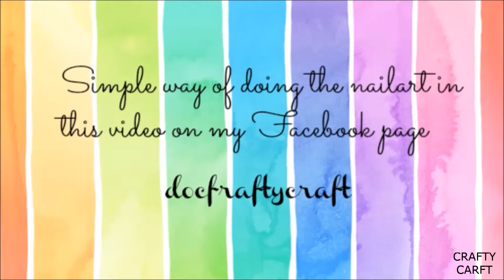10 DIY CHRISTMAS TREE ORNAMENTS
In this video you will learn HOW TO MAKE 10 DIY CHRISTMAS TREE ORNAMENTS for Christmas Tree .

This christmas decorate your christmas tree with a handmade ornaments.
If you have any doubt then let me know by commenting below.

--Check out--
HANDMADE PAPER KANDIL FOR DIWALI | DIWALI LANTERN